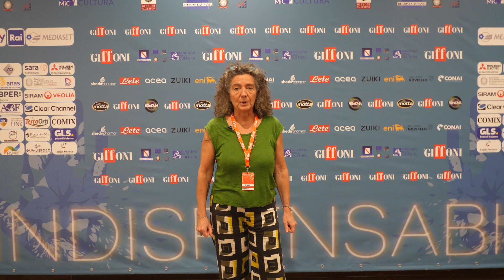Intervista a Laura Tassi - LICE - Giffoni Next Generation 2023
L'intervista a Laura Tassi, Presidente di LICE, in occasione dell'anteprima del corto "Fuori dall'acqua"